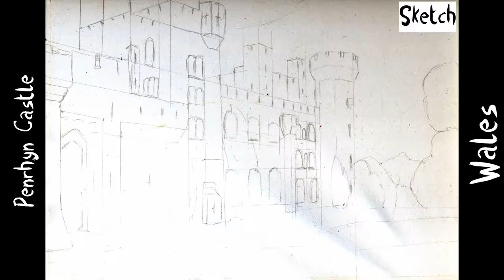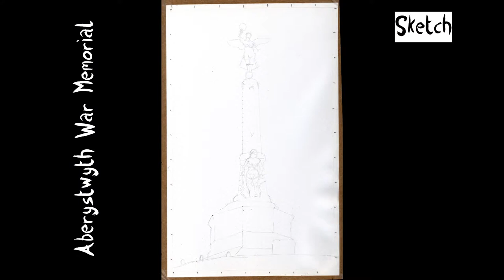Six Quick Watercolour Landscapes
Six watercolour/watercolour+inking landscapes -- work-in-progress timelapses.

Original sizes -- approx A4, on cartridge paper.